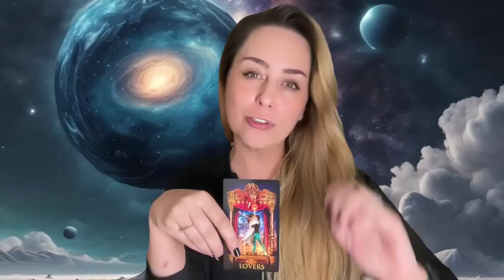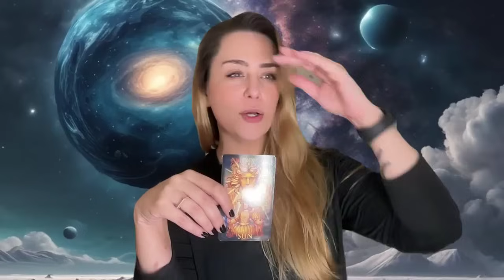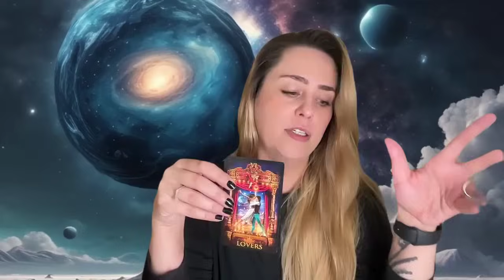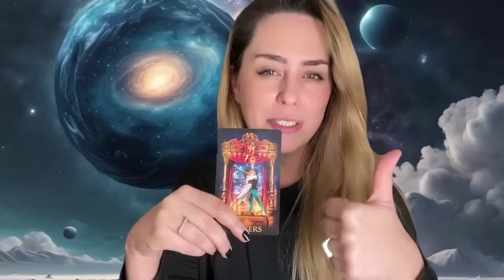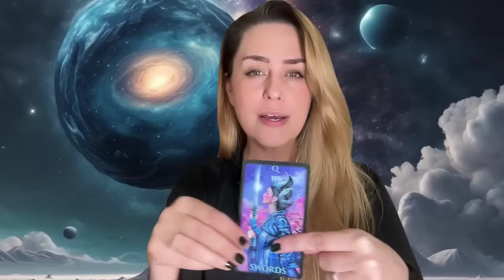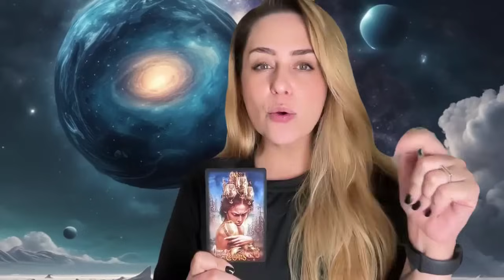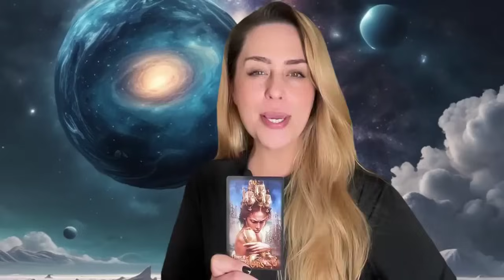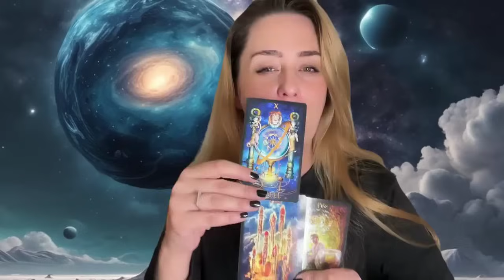SIGNO DE LEÃO | A "RODA DA VIDA" GIRANDO EM VELOCIDADE MÁXIMA VEM TRANSFORMACAO AÍ!